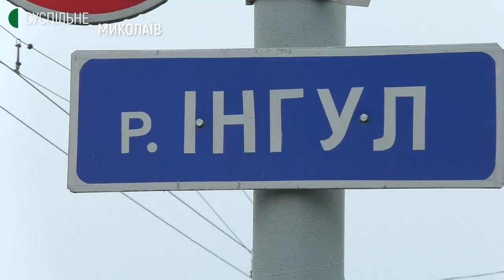Міст через річку Інгул у Миколаєві відзначає 40-річний ювілей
1981 року в Миколаєві відкрили міст через річку Інгул. Проєктували міст київські та ленінградські інженери з 1972 до 1974 року. Будівництво тривало близько семи років.

Інгульський міст – залізобетонний. Споруда складена з 13-ти прольотів, по 33 метри кожен. Протяжність – 488 метрів, разом з дамбою – 1333. Ширина – 18,5 метра, що дозволяє транспорту в обох напрямках рухатися за двома смугами. Ширина тротуарів – 2,25 метрів.
Автор - Володимир Степанов, оператор - Юрій Руденко.